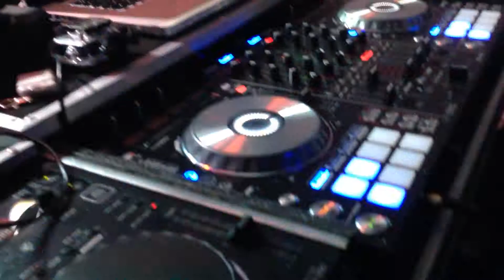Casamento de Olivia e Roberto Campos Dj Rafael Pacheco+ Breno Sax 2